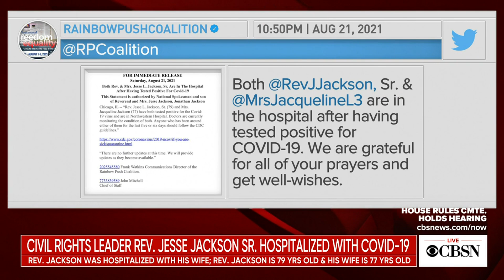Rev. Jesse Jackson and wife hospitalized with COVID-19 breakthrough infections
The civil rights leader Jesse Jackson Sr. and his wife, Jacqueline, are hospitalized in Chicago after testing positive for COVID-19 despite being vaccinated. Their son,  Jonathan Jackson, said the couple, both in their late 70s, "are resting comfortably and are responding positively to their treatments."